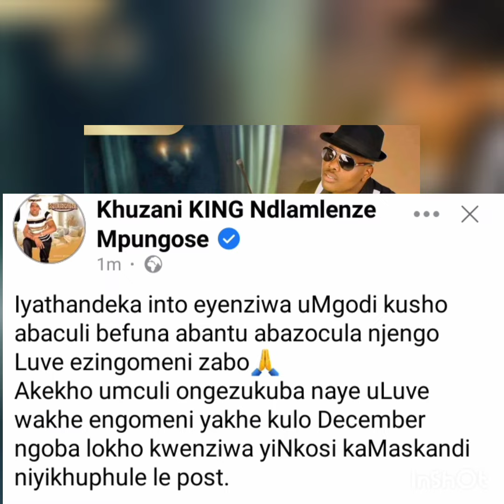Zizwele Khuzani Mpungose ephinda etalabha IGCOKAMA Elisha ngeke ukholwe kushubile nayi lendaba 👉